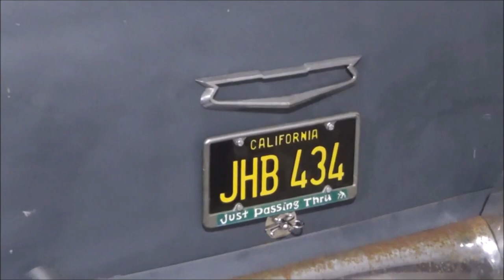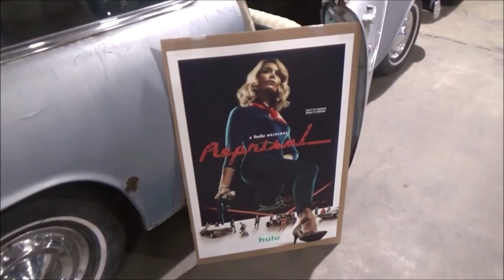1955 Chevy Two Lane Blacktop Tribute and 1955 Chevy Nomad Dreamgoatinc Classic Car Video